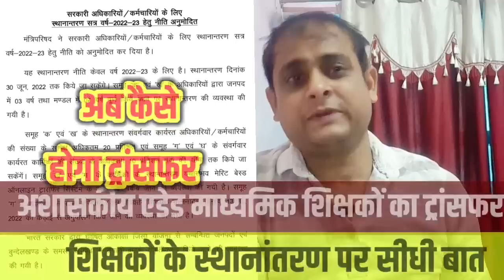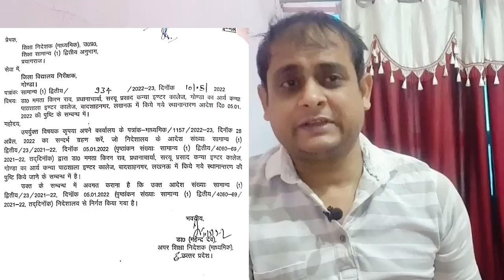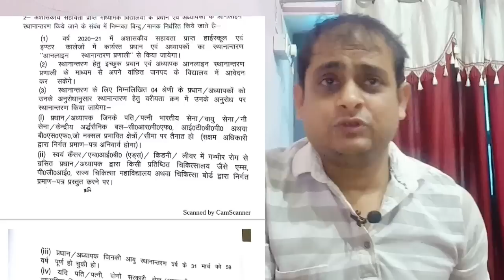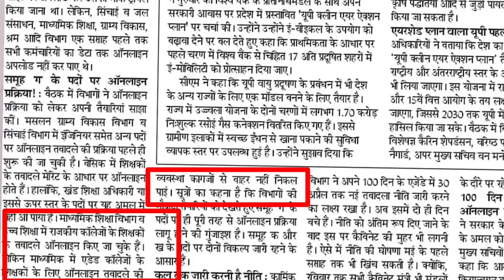नई ट्रांसफर पॉलिसी 2022-23 : Transfer Policy | शिक्षकों के स्थानांतरण से जुड़ी खबर का पूरा विश्लेषण